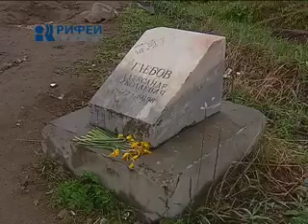Авария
Угодил с моста он в реку, помогите человеку. Необычное дорожно-транспортное происшествие произошло в Мотовилихе. На въезде в Костарево опрокинулся в воду автомобиль "Ниссан". Выбраться из салона водитель - инвалид не смог. Ему на помощь пришли сотрудники ГИБДД и друзья.